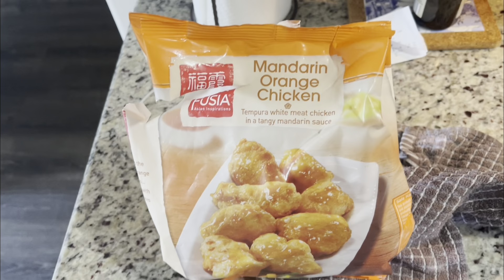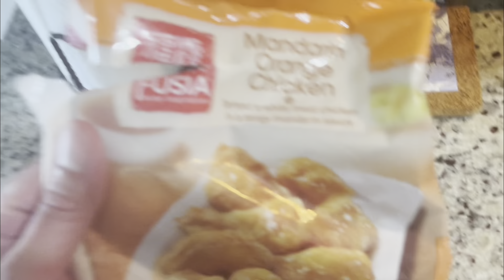Fusia Mandarin Orange Chicken Mukbang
If you would like a special video connect to my paypal account. Your boy will make it happen. Thank you

would you like to buy your boy a coffee? you can